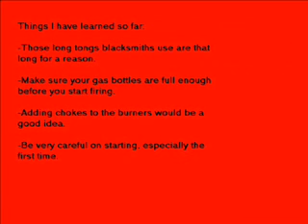Gas Forge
A slideshow showing the steps of assembling my first gas forge.